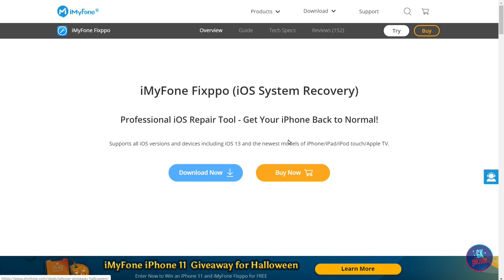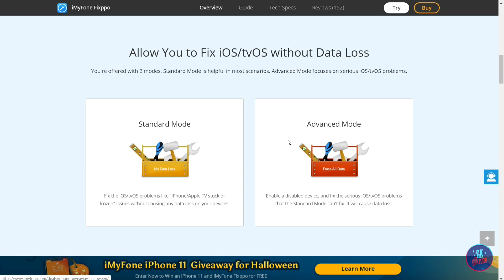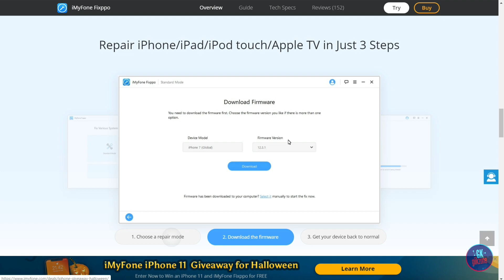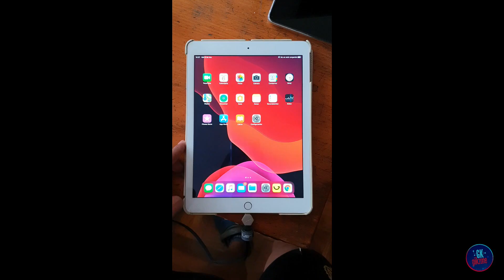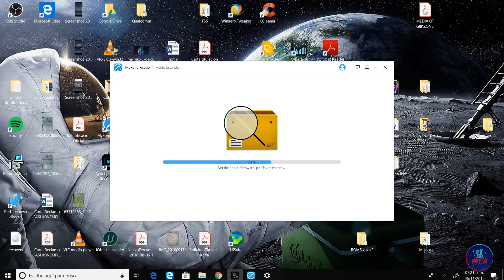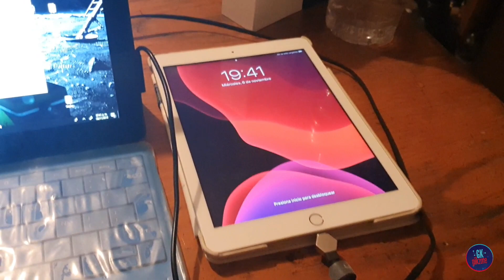Fixppo / Repara tu iPhone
Huoooola amigos de GiikZone bienvenidos a un video, el día de hoy traemos un programa más de nuestros amigos de iMyFone.

Fixppo es un programa disponible para Mac y Windows con el cual podrás recuperar el funcionamiento de tu dispositivo Apple de manera sencilla y rápida con tan solo 3 pasos.

Con dos modos de trabajo, el Modo Estándar que te ayuda a reparar tu equipo sin perder la información que tienes almacenada y el Modo Avanzado como plan B si el Modo Estándar no funciona pero borrando todo el contenido de tu dispositivo.

Este programa es compatible con iPhone, iPad y Apple TV!!!